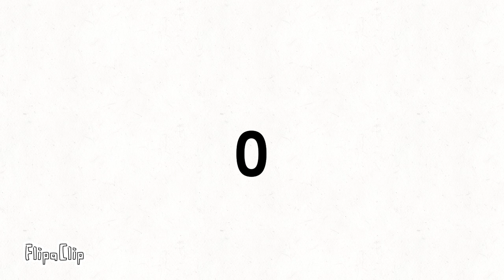Count up from 0 to 10